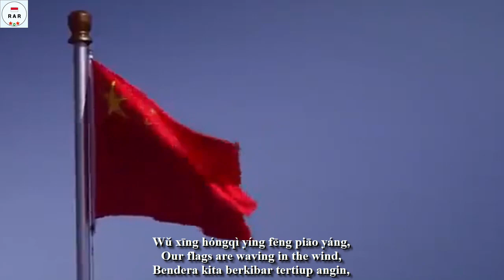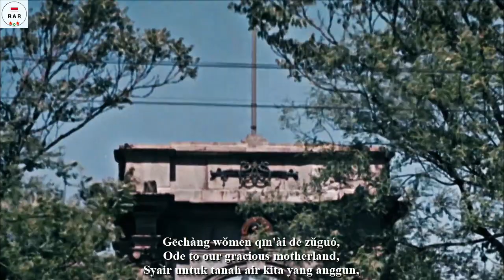歌唱祖国 / Gēchàng Zǔguó / Ode to the Motherland - People's Republic of China Song - With Lyrics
English :
"Ode to the Motherland"(歌唱祖国 / 歌唱祖國 /Gēchàng Zǔguó) is a famous patriotic song of the People's Republic of China, written and music composed by Wang Xin (王莘; Wáng Shēn; 26 October 1918–October 15, 2007) during the period immediately after the founding of the People's Republic of China (1949–1951). It is sometimes honoured as "the second national anthem" of the PRC. The song was performed in the opening ceremony of the 2008 Summer Olympics.

It is the opening music of the radio programs News and Newspapers Summary (新闻和报纸摘要) and National Network News (全国新闻联播) on China National Radio.Also, it is the closing music of some of CNR's radio channels.
Contents

Wang Xin, a musician from the nearby city of Tianjin, started writing this song in late September 1950, shortly after he saw the sea of fluttering Five Star Red Flags at Tiananmen Square during the preparation period for the first National Day of the People's Republic of China, which was to be held on 1 October that year. The song had become very popular firstly in Tianjin, then spreading to Beijing. The song's lyrics and its music composition were officially published on 15 September 1951 in the People's Daily', being promoted widely by the Ministry of Culture of China in time for the National Day festivities.

Indonesian :
"Ode to the Motherland" (歌唱 祖国 / 歌唱 祖國 / Gēchàng Zǔguó) adalah lagu patriotik terkenal dari Republik Rakyat Tiongkok, ditulis dan musik yang digubah oleh Wang Xin (王 莘; Wáng Shēn; 26 Oktober 1918 – 15 Oktober 2007 ) selama periode segera setelah berdirinya Republik Rakyat Cina (1949–1951). Kadang-kadang dihormati sebagai "lagu kebangsaan kedua" dari RRC. Lagu itu dibawakan dalam upacara pembukaan Olimpiade Musim Panas 2008.

Ini adalah musik pembuka dari program radio News and Newspapers Summary (新闻 和 报纸 摘要) dan National Network News (全国 新闻 联播) di China National Radio. Juga, itu adalah musik penutup dari beberapa saluran radio CNR.
Isi

Wang Xin, seorang musisi dari kota terdekat Tianjin, mulai menulis lagu ini pada akhir September 1950, tak lama setelah dia melihat lautan Bendera Merah Bintang Lima yang berkibar di Lapangan Tiananmen selama periode persiapan untuk Hari Nasional pertama Republik Rakyat Republik Rakyat Tiongkok. China, yang akan diselenggarakan pada 1 Oktober tahun itu. Lagu itu menjadi sangat populer pertama kali di Tianjin, kemudian menyebar ke Beijing. Lirik lagu dan komposisi musiknya secara resmi diterbitkan pada tanggal 15 September 1951 di People's Daily ', yang dipromosikan secara luas oleh Kementerian Kebudayaan Tiongkok pada saat perayaan Hari Nasional.